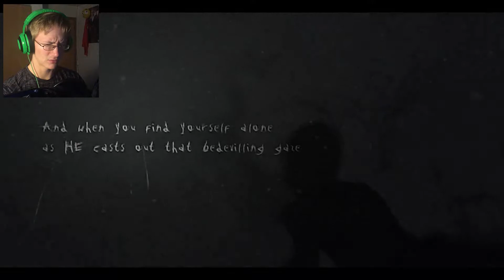NOWHERE TO RUN | SLENDERMAN THE ARRIVAL | 1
Hello and welcome to a weekly horror game series that is scary... very scary!
In the woods you play as Mr Slenderman prepares to slay!
Send help